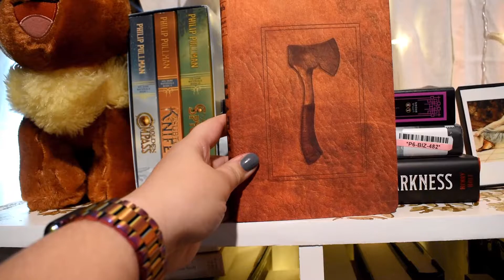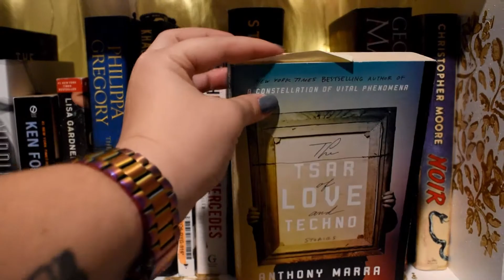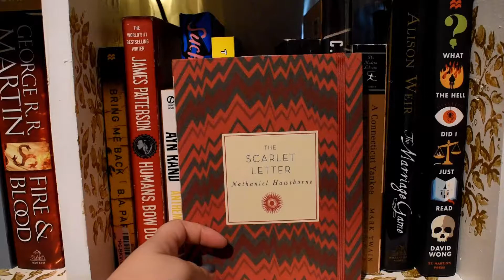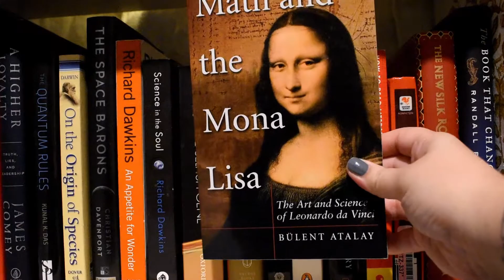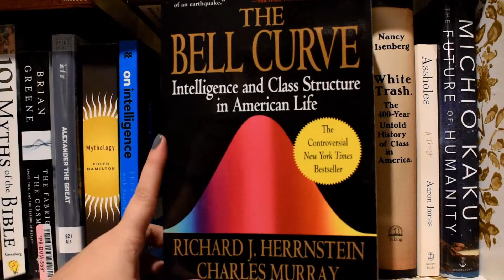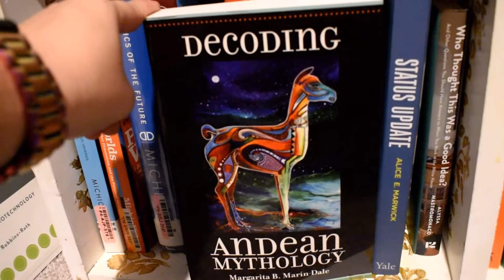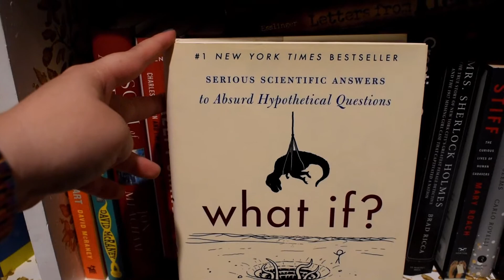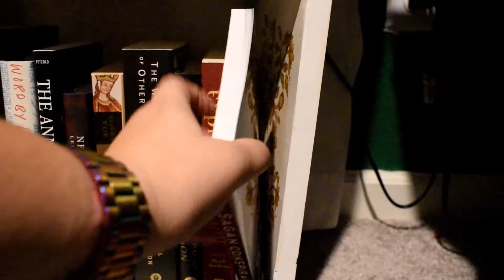Physical TBR Tour | All the Books I Want to Read That Are Taking Up Shelf Space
Time for a tour of my physical TBR shelf! Not gonna lie, editing this was like listening to some kind of weird ASMR which wasn’t entirely unpleasant. Enjoy!

Books Mentioned:
There are too many to fit in the description box so here is my Goodreads list for books I own:

Instagram (mainly beauty content with a dash of other randomness thrown in for flavor)